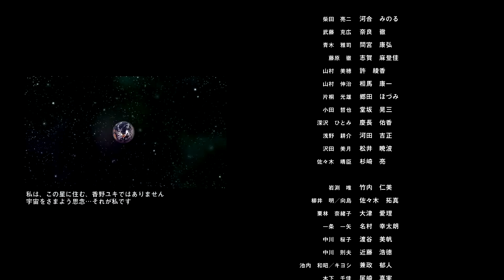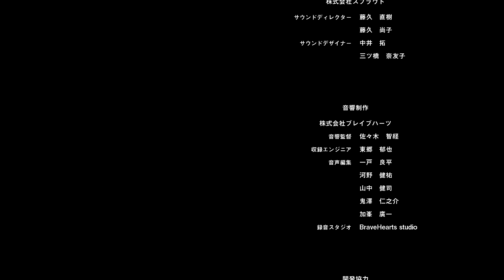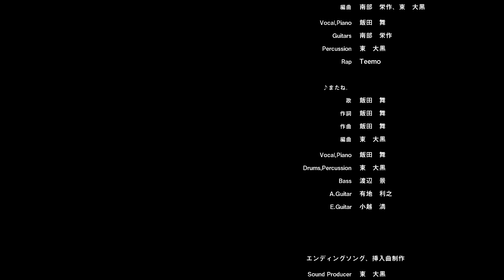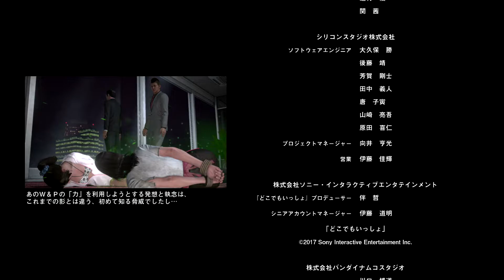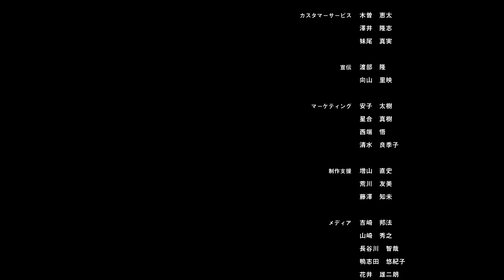巨影都市 ＃18 巨影ニ沈ム都市 エンディング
ストーリー
主人公はとある女性との待ち合わせ場所に急いでいた。だが、突如として謎の巨人が街に出現。巨人は街を破壊し始め、人々はパニックになる。主人公は待ち合わせていた女性＝香野ユキと合流。二人は巨大な影＝「巨影」の脅威から逃れるべく、都市からの脱出を目指す

ーこれは、ヒーローの物語ではない　あなたの物語だー

システム
プレイヤーはまず、主人公の性別と立場（“会社員”、“学生”、“テンション高めの若者”、“主体性の無い若者”の何れか）を選ぶ。立場によって初期の服装と髪型が変わる。
また、本作のヒロインのユキもプレイヤーの選択で主人公との関係が変化する。“友人”、“大切な人”、“恋人”、“よく知らない人”の何れかを選択し、それに応じて初期の髪型や服装（カラーリング）が変わる。
巨影からの逃走
本作は「巨影」と呼ばれる巨大生物やロボットが暴れて、崩壊していく街からの脱出を目的とする。崩れる建物、巨影からの攻撃、巨影の戦いの余波を避けながら脱出する。
『絶体絶命都市』のようなジャンプ、ぶら下がりなど『SASUKE』のようなアクションは無く、ダッシュと回避行動というリアルなアクションとなった。